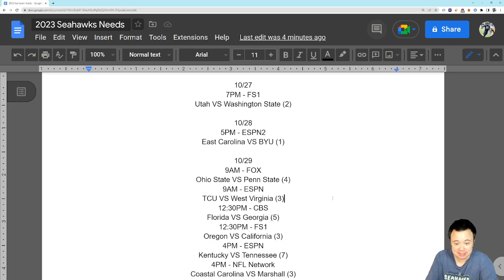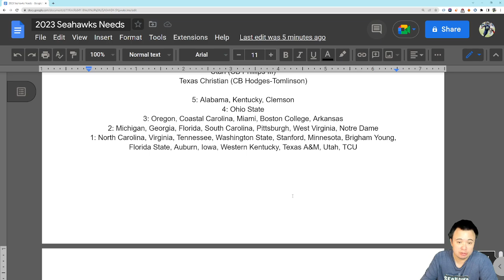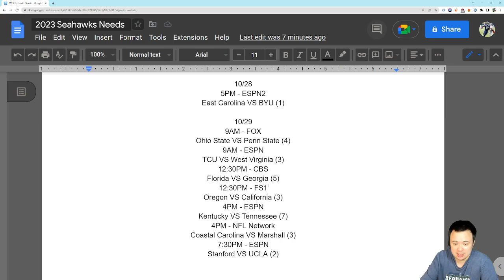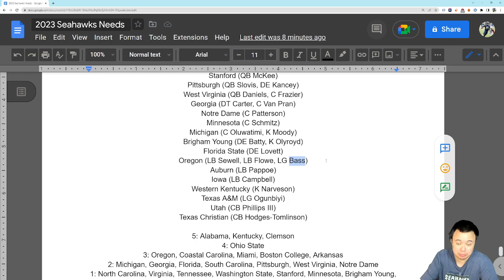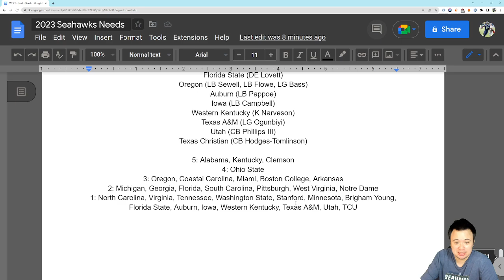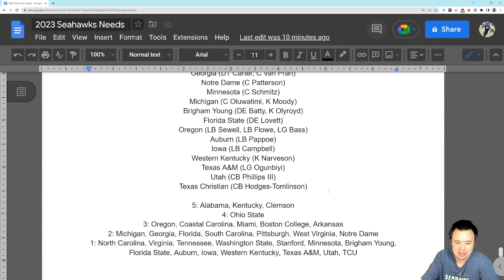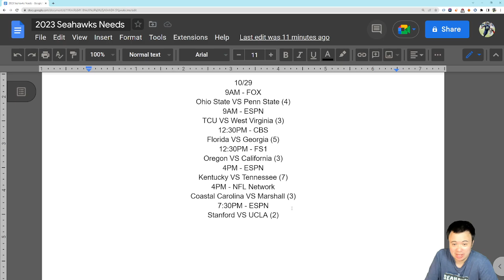Recommended NCAAF Viewing For Seahawks Fans: Week Nine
Really active slate this time around.